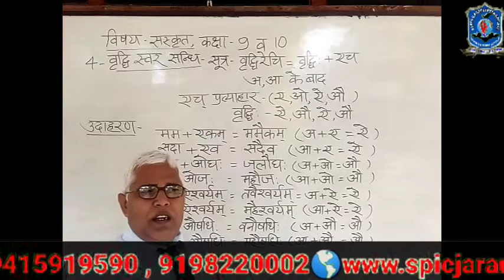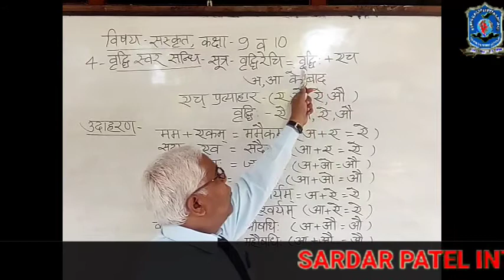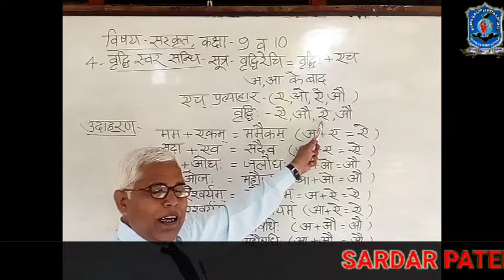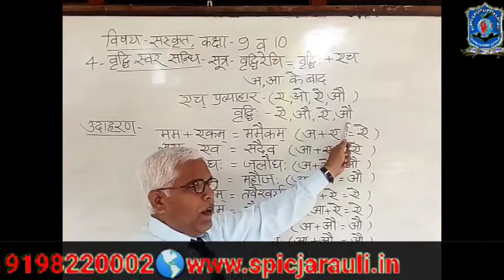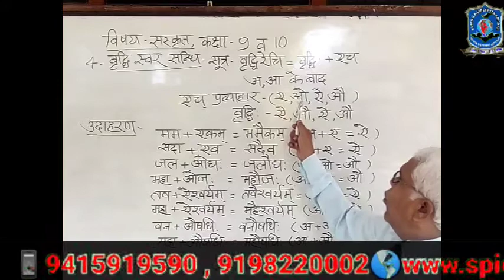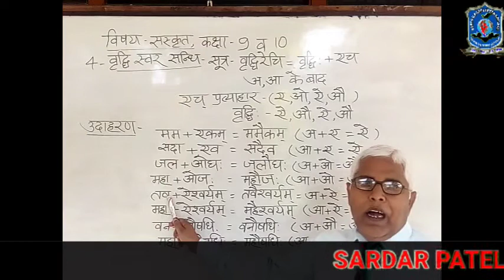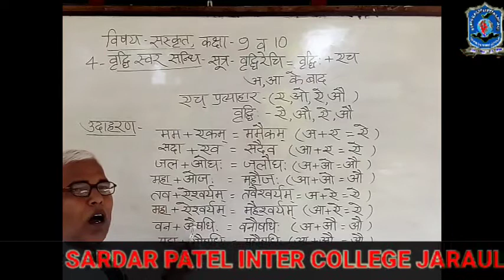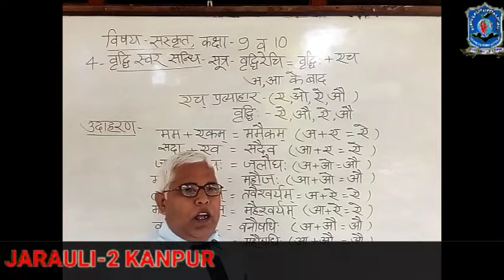9th,10th sanskrit 9 grammer spic j2